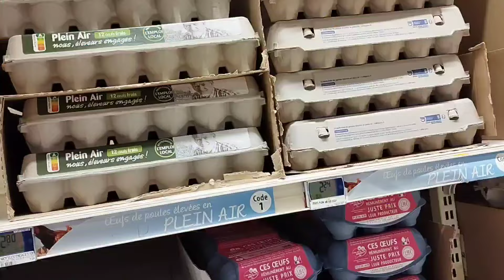petite course avec moi pour une recette très simple 😉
Bonjour voici les liens pour mes meubles et appareils
Je filme avec mon Redmi note 11
Versa Dallas Meuble d'Entrée
Table basse
Proscenic 850T Aspirateur Robot, Aspirateur et Laveur de Sol 2 en 1
Bosch Tassimo Happy TAS1003
Temahome Aravis Table Bar Avec Rangements
Chaise de Design